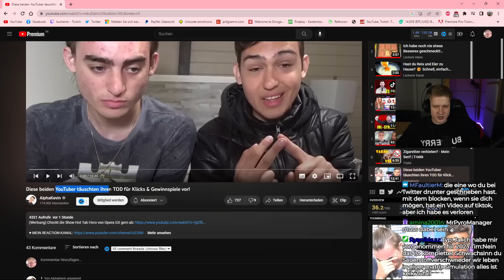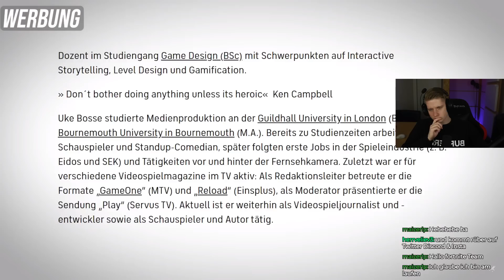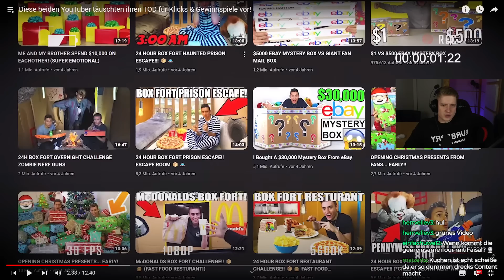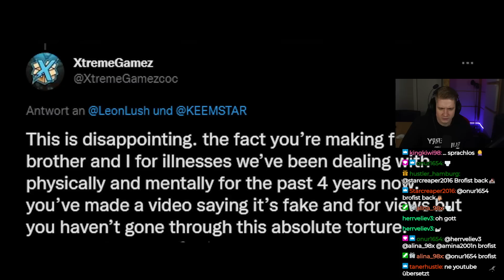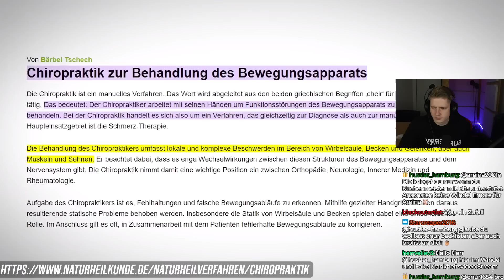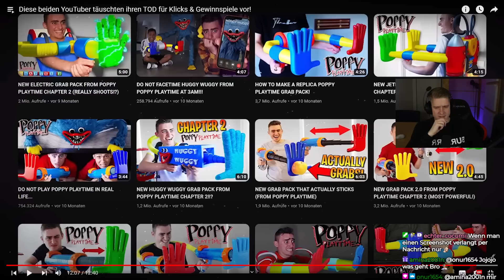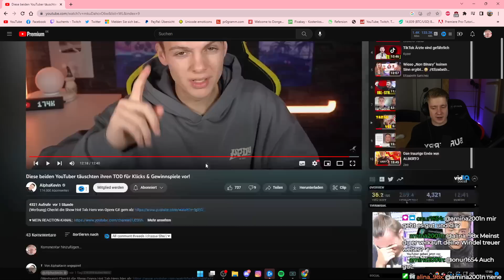YouTuber TÄUSCHEN ihren TOD vor..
Impressum
Philipp-Kühner-Straße 2
99817 Eisenach